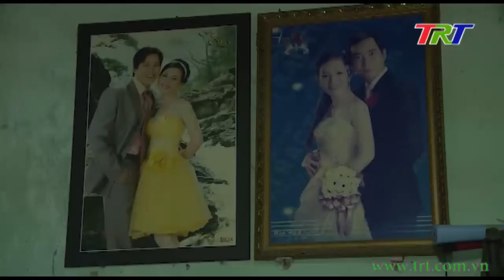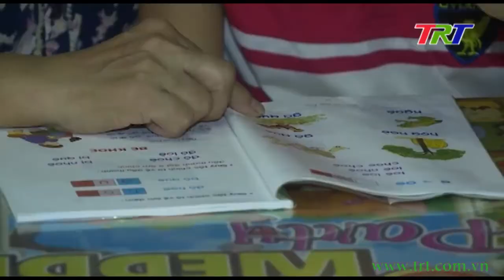Phát huy vai trò các CLB trong phòng chống bạo lực gia đình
Hiện nay trên địa bàn tỉnh có gần 300 câu lạc bộ hoạt động trong các lĩnh vực tuyên truyền liên quan đến xây dựng gia đình văn hóa, phòng chống bạo lực gia đình và bình đẳng giới. Hoạt động hiệu quả của các câu lạc bộ trong thời gian đã kéo giảm tình trạng bạo lực gia đình trên địa bàn tỉnh từ năm 2009 đến cuối năm 2017 giảm 63% số vụ bạo lực. Từ đó, góp phần gìn giữ các hệ giá trị văn hóa gia đình truyền thống tốt đẹp trong đời sống gia đình và xã hội. Ghi nhận của phóng viên Thời sự về những đóng góp của các mô hình này trên địa bàn huyện Quảng Điền.